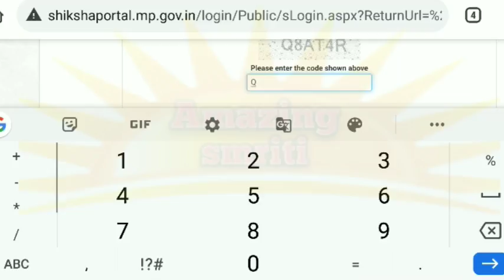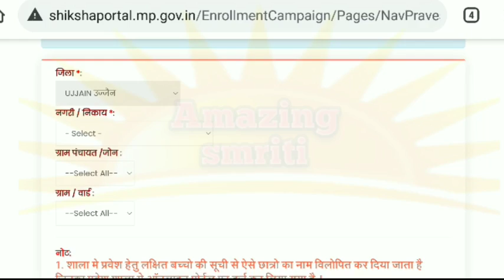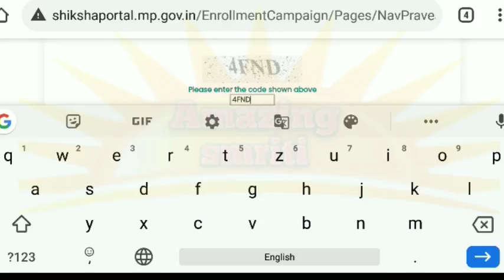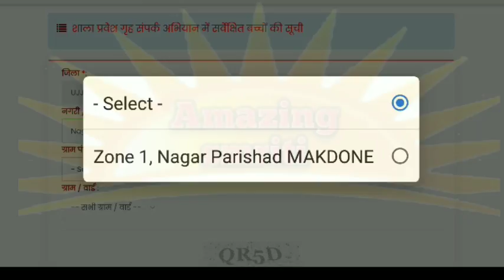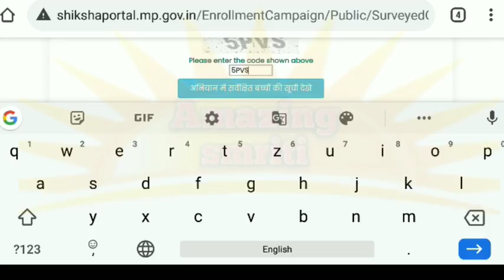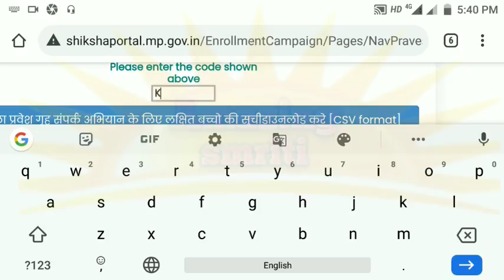शाला प्रवेश गृहसंपर्क हेतु कक्षा1में प्रवेश हेतु लक्षित,शाला त्यागी बच्चों की सूची कैसे प्राप्त करें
AmazingSmriti How to get the list of school renounced children, targeted for admission in class 1 for school admission home contact